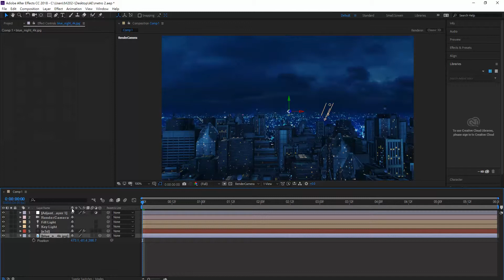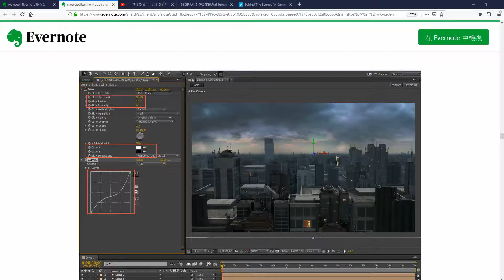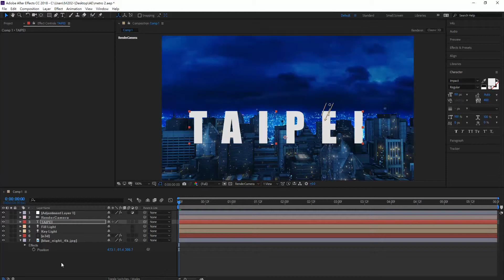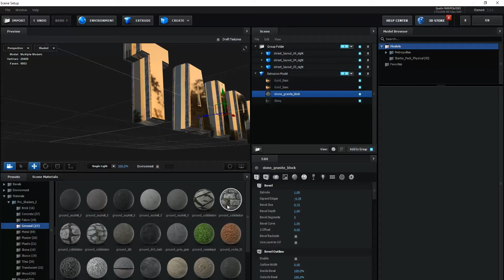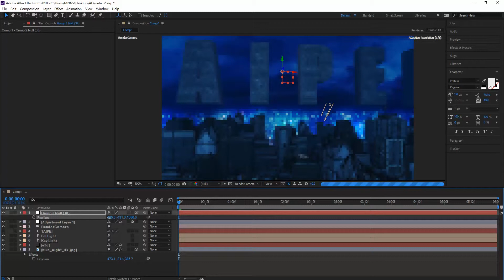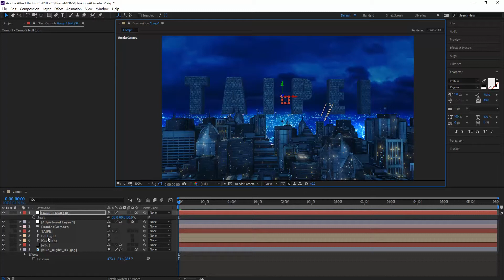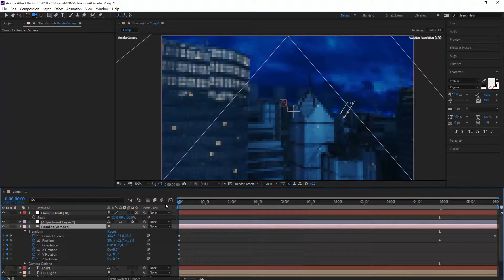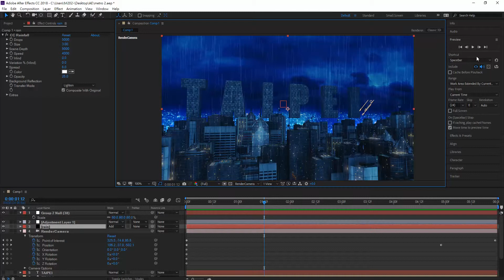Build a City with Element 3D Part-3